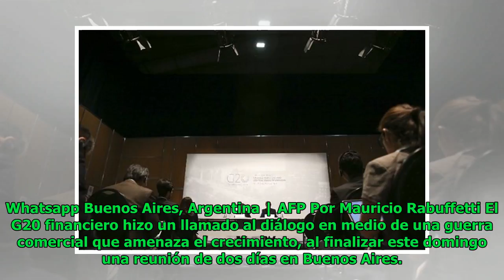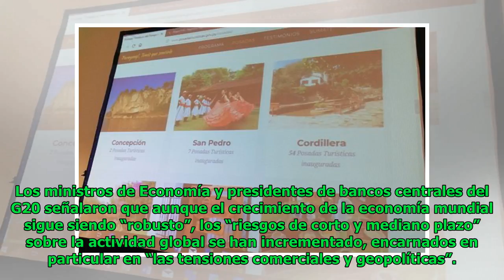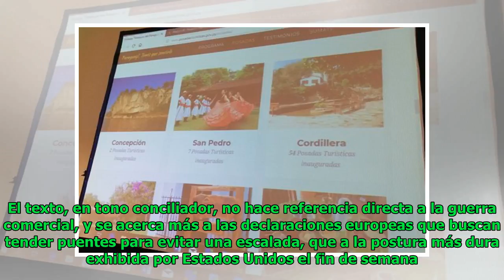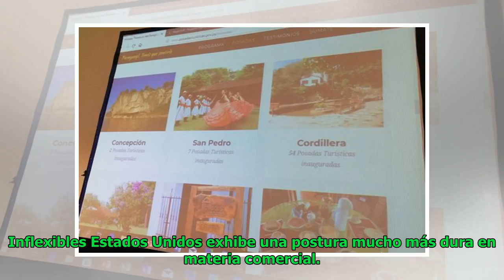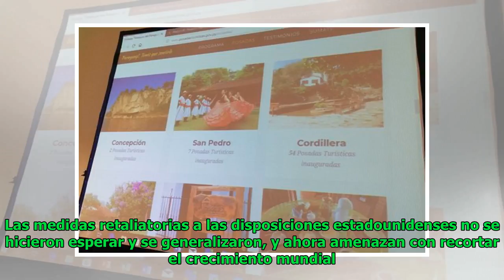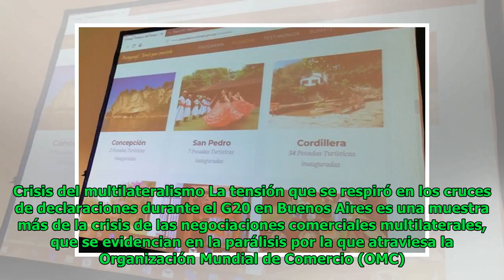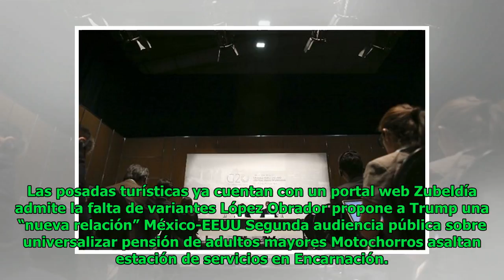G20 llama al diálogo en medio de la guerra comercial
Elsa Morris